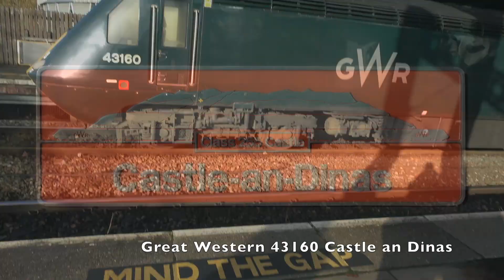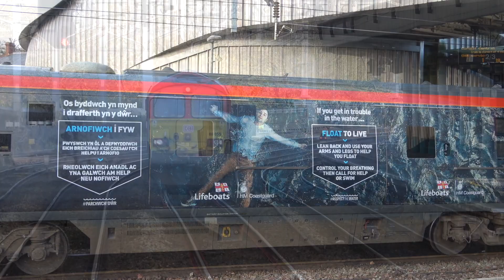37688 and Scrap train, GWR Castle HSTs at Cardiff and Newport. , 153s. 25 November 22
37688 and Scrap train, GWR Castle HSTs at Cardiff and Newport. , 153s. 25 November 22

A casual visit to Newport and Cardiff stations turned out to be a homage to Great Western's 'Castle' sets, the former HSTs. This is following Great Western's apparent intention to withdraw these by the end of the year.

A bonus was 37688 Great Rocks on a train of Mark 3 carriages heading for scrap at Sims Group on Newport Docks.

A couple of the Class 67-powered trains on the Holyhead - Cardiff route are also seen.

A few of the passing freights are also captured here.

   UK Railways,
   UK Heritage Railways
   Overseas Railways,

                One+5 Smartphone